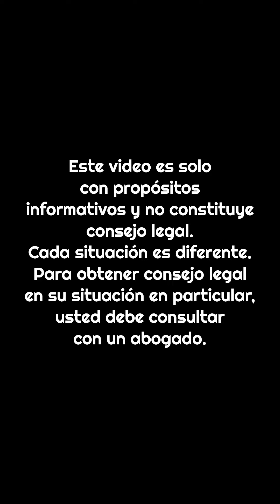¿Puedo ajustar estatus en los Estados Unidos si tratando de entrar a los Estados Unidos...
¿Puedo ajustar estatus en los Estados Unidos si tratando de entrar a los Estados Unidos, me deportaron y luego de ser deportado entro al país sin inspección?

Si desea saber la respuesta a esta pregunta, vea mi video. Si desea asistencia con este u otro tema relacionado a inmigración, por favor llame al y programe una cita conmigo. Este video es solo con propósitos informativos y no constituye consejo legal. Cada situación es diferente. Para obtener consejo legal en su situación en particular, usted debe consultar con un abogado.